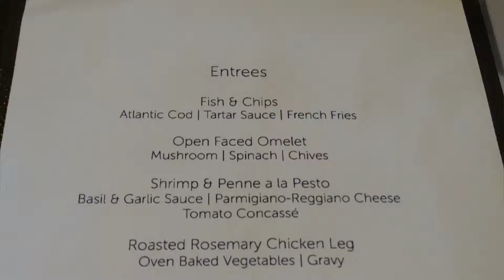Day 09 on ship Freestyle dining & Spinnaker lounge 12-21-2015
NYC - San Juan - St.Thomas - St.Marteen - Tortola